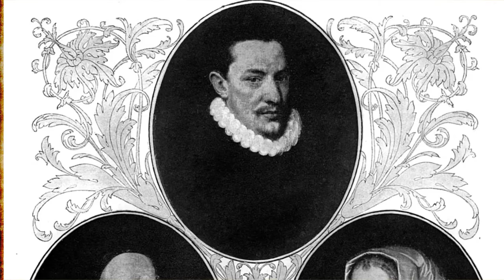CROMWELL FAMILY AFFAIRS: THE SONS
Oliver Cromwell is the man who stayed in history as the man who killed the King. After the death of Charles I, Great Britain became a republic under the dictatorship of Oliver Cromwell the only period in the UK's history where they were not a monarchy. But when it comes to Cromwell's personal life, how much do we know about his family? What about his children? How many they were? Did they follow their infamous father's footsteps?